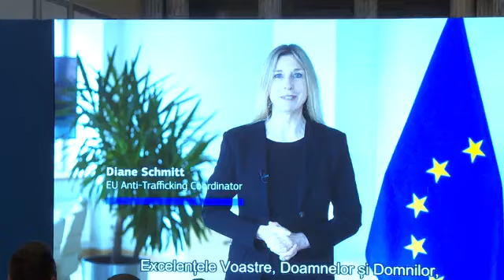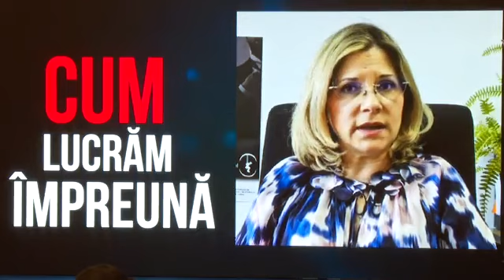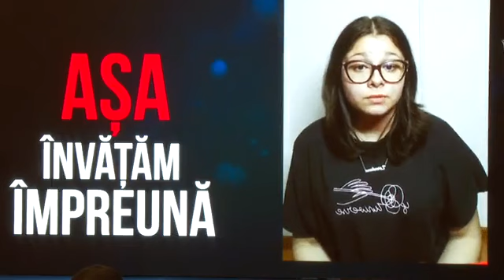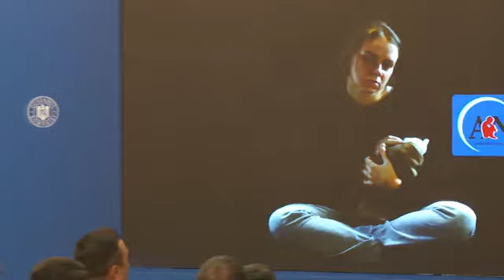Evenimentul de lansare a Strategiei naţionale împotriva traficului de persoane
Evenimentul de lansare a Strategiei naţionale împotriva traficului de persoane pentru perioada 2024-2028